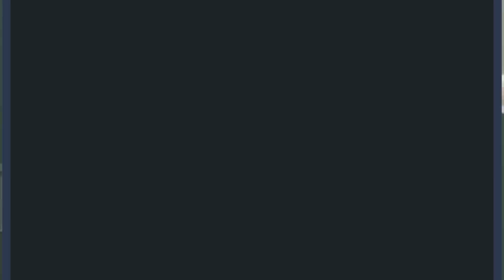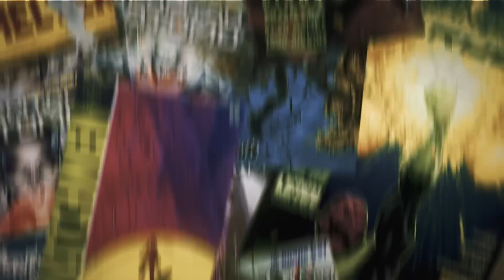PERSONAGENS COM SOCOS MAIS FORTES DO QUE O SAITAMA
O Saitama esta longe de ser o personagem com o soco mais forte da ficção. So vale lembrar que o Saitama não tem o soco da força de um Big Bang.

Roteiro: João Vitor M Moraes